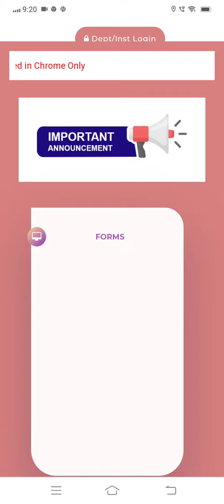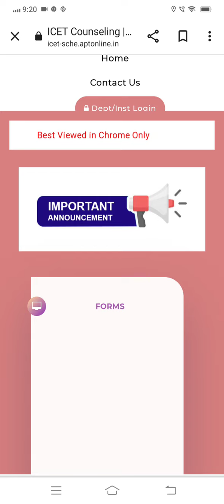AP ICET Counselling dates 2023||AP ICET Counseling latest updates 2023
ap icet 2023,ap icet 2023 syllabus,ap icet 2023 notification,ap icet 2023 apply online,ap icet 2023 pattern,ap icet 2023 exam date,ap icet 2023 application form,ap icet 2023 apply online last date,ap icet results
,ap icet 2023 application form date,ap icet 2023 registration,ap icet 2023 official website,ap icet 2023 dates,ap icet counseling process 2023,icet 2023,ap icet 2023 exam pattern,ap icet 2023 online application,ap icet qualifying marks 2023
ap icet counseling
ap icet counseling dates 2023
ap icet counseling registration 2022
ap icet counseling results
ap icet counseling required documents
ap icet counselling process
ap icet counselling apply online
ap icet counselling seat allotment
ap icet 2nd counselling seat allotment
ap icet counselling seat allotment 2021
ap icet 2nd counselling seat allotment date
documents required for ap icet counselling
ap eamcet bsc counselling
ap icet counseling 2022
ap ecet counseling dates 2022
ap icet counselling dates
ap icet counselling dates 2022
ap ecet second counseling dates
ap icet counseling date 2022
ap ecet counseling fee payment
counseling date for ap icet 2022
ap icet counselling helpline number
ap icet helpline number
ap icet helpline centers
is ap eamcet counselling started
when ap icet counselling 2022
icet ap counselling
icet ap counselling dates 2022
ap icet counselling payment
ap icet final phase counselling dates
ap icet second phase counselling date
ap icet 2nd phase counselling dates
ap icet counselling registration 2022
ap icet counselling registration date 2022
ap icet counselling required documents 2022
ap icet counselling registration link 2022
ap icet second counselling registration 2022
ap icet rank wise counselling
ap icet counselling registration
ap icet web counselling
y-axis counseling
ap ecet counseling 2022
ap icet 2022 counseling dates
ap ecet 2022 counseling date